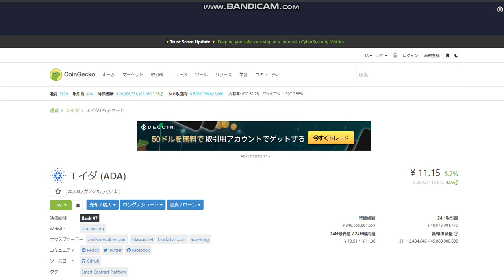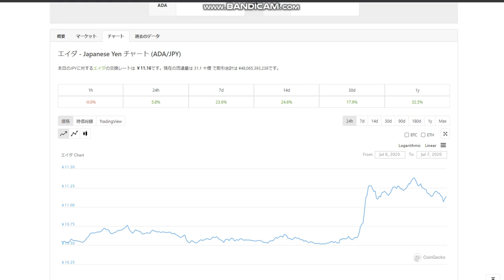【隠居TV】ADA値上がり続き